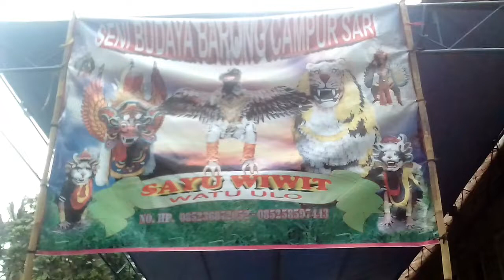Macan macanan vs sawung alit Sayu Wiwit 🔴Live watu ulo